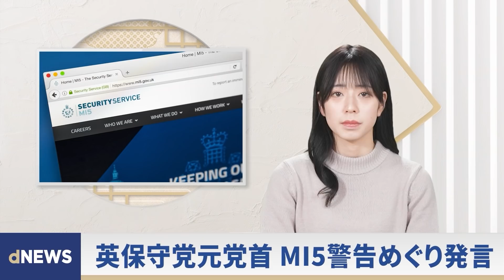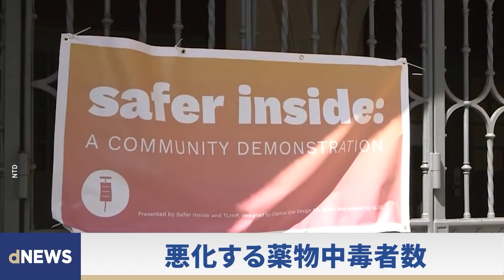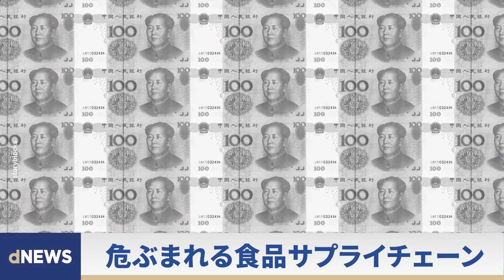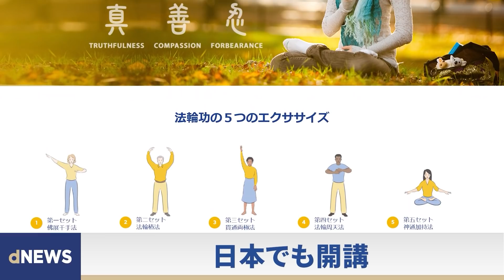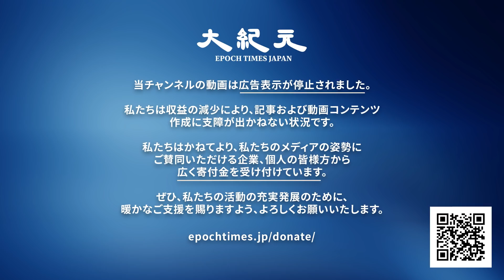▼英保守党元党首、MI5警告めぐり発言▼米、コロナより多い薬物中毒死3倍▼中国、米農地を大量買収▼カンボジアの学生が有人飛行ドローンを製作▼世界で参加者続々、法輪功の無料オンライン講座【dNEWS】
↓↓今日のニュース↓↓
▽中国、北京でオミクロンの症例が発見され、オリンピックのチケット販売を中止

▽中共の女性工作員は「氷山の一角」 英保守党元党首、MI5警告めぐり発言

▽サンフランシスコでは過剰摂取死亡がCOVIDの死亡の3倍

▽カンボジアの学生が有人飛行ドローンを製作

▽世界で参加者続々、法輪功の無料オンライン講座